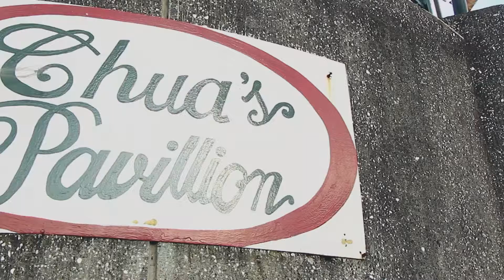Hazel - Debut Highlights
by John Vic Profeta Photography & Lemniscate Production